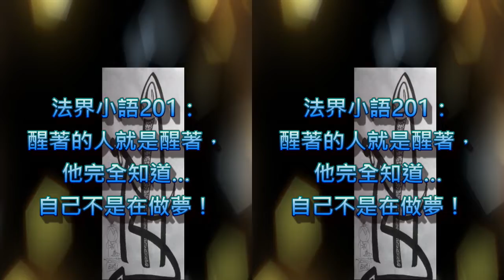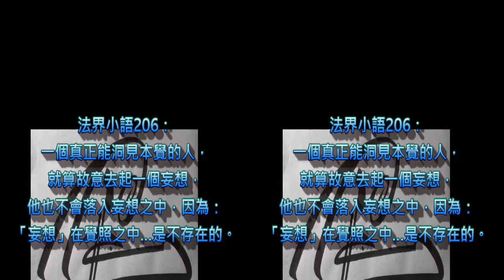法界小語1-45。覺悟的人知道自己不在夢中(200~206)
如來禁劍品1-2 未滿十九禁
法界小語201：
醒著的人就是醒著，
他完全知道…
自己不是在做夢！

法界小語202：
在醒著的時候，就算我們跟自己說「我在做夢」，
我們也會很清楚的知道…這不是在做夢。

 法界小語203：
只有還在做夢的人，
才會懷疑自己是不是醒著。
然後，還會去問別人來求証一下。

 法界小語204：
只要會稍微懷疑自己是不是已經開悟了的人，
其實這就已經証明了自己還沒有開悟。

 法界小語204-1：
一個妄識執見的人，
就算很努力的認為自己是個清醒的人，
他也不會因這樣…就開悟了過來。

 法界小語205：
一個真正能洞見本覺的人，
就算故意去說「本覺是妄」，
也不會再落入「妄識執見」之中。

法界小語206：
就算故意去起一個妄想，
他也不會落入妄想之中，因為：
「妄想」在覺照之中…是不存在的。